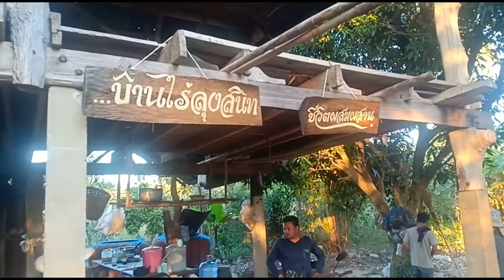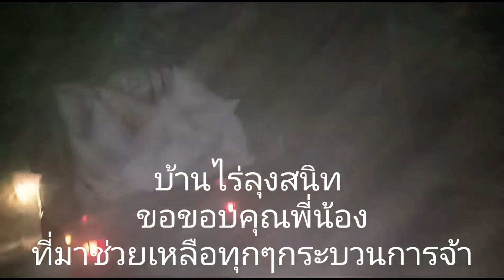สีข้าวสามัคคี โฮมพี่โฮมน้อง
บรรยากาศบ้านไร่บ้านนา วิถีชีวิตชาวอิสานชนบท พ่อ แม่ พี่น้อง เพื่อนบ้าน เสี่ยวสหาย เอื้อเฟื้อ ช่วยเหลือ สามัคคีกัน ยามมีบุญกะโฮมกัน มีงานกะตุ้มกัน ข่อยช่วยเจ้า เจ้าช่วยข่อย ไปพุ่นกินปลา  มาพี่กินข้าว  ยังมีความเหนียวแน่นอบอุ่นให้กันเสมอมา